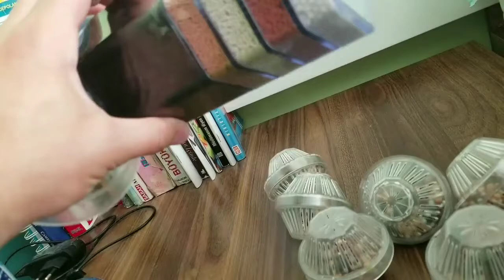Alkamina Sebil Yeterli ve deger mi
:)About our channel/ kanalımız hakkında(Turkish)/ über unseren Kanal(German)/ à propos de notre chaîne(French)